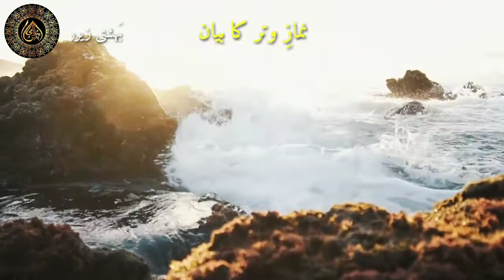Sunnaton aur nafil namazon ka bayan | Bahishti Zewar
ASSLAM-U-ALAIKUM FRIENDS,